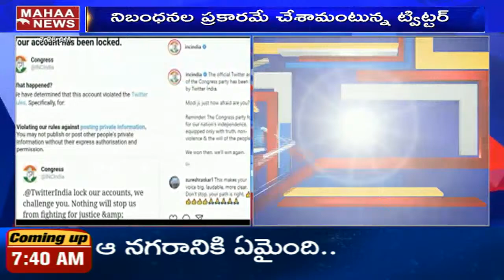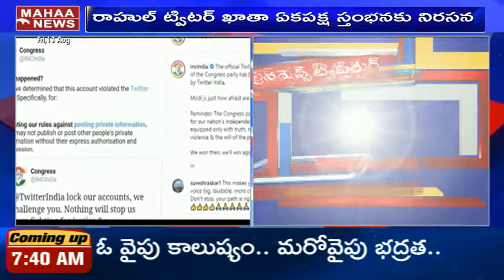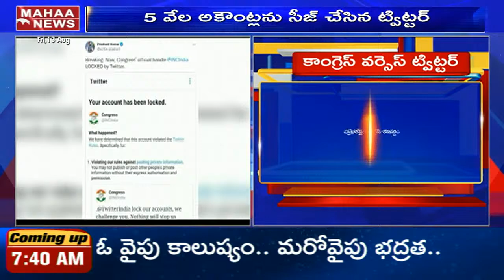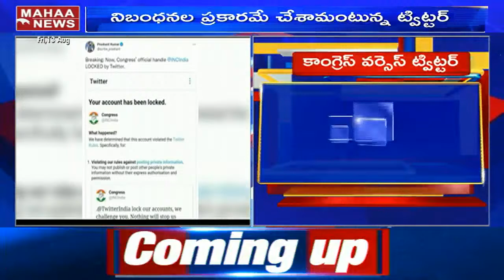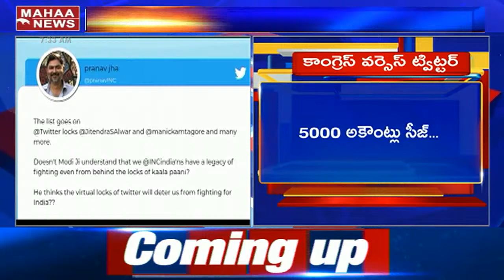ట్విట్టర్ పై కాంగ్రెస్ యుద్ధం : Party Leaders, Workers Change Their Twitter Names To Rahul Gandhi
Mahaa News Live || 24/7  Mahaa News Live Stream || Mahaa News Telugu
Mahaa News Debates:
Super Prime Time With Mahaa Vamsi | Mahaa News Live